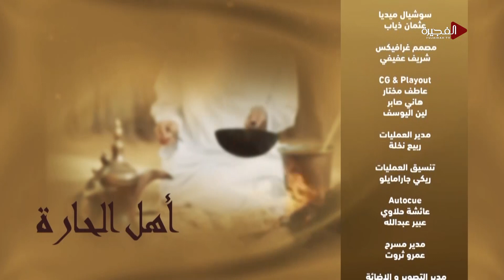أهل الحارة | 23-03-2024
برنامج أهل الحارة يعود من جديد وبحلة التميز والإبداع طيلة شهر رمضان الكريم .. جوائز عديدة بانتظاركم !